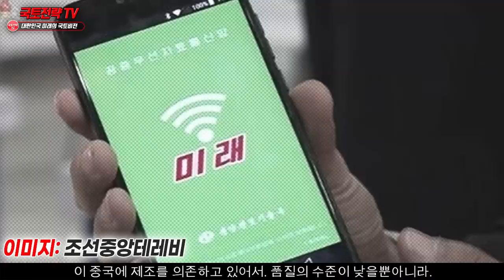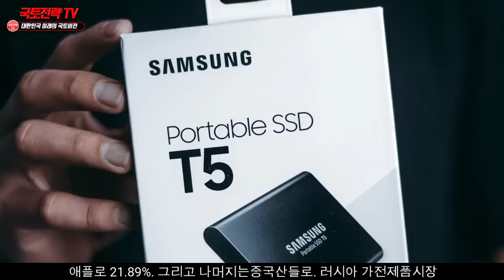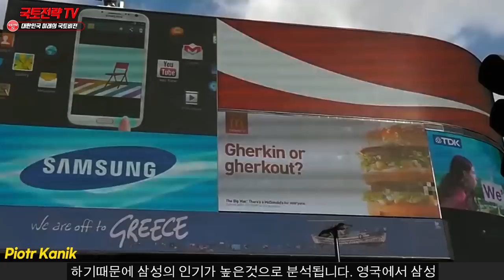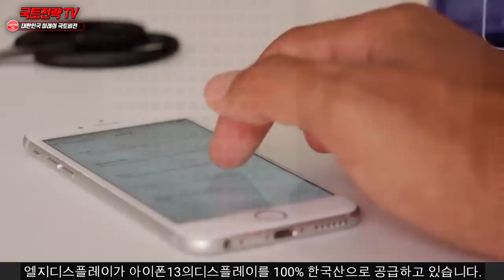삼성 국가별 랭킹 나오자, 아비규환 중국상황 "영국왕실다급히나선이유"